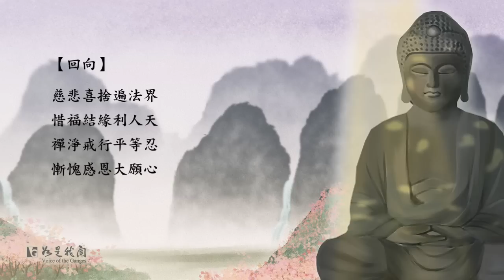恭迎 佛陀出家紀念日 感念佛恩 發菩提心 佛法久住 Sakyamuni Buddha Renuncication Anniveresary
佛如光，可以讓我們的心光開朗。
佛如光，可以給我們溫暖、依靠。
心中有佛光，才能引領我們成聖成賢、成佛作祖，一切都能成熟圓滿。

二千五百多年前，世尊遠離俗家，出家尋道宇宙人生道理，證悟了「奇哉！奇哉！大地眾生皆有如來智能德相，只因妄想而不能證得。」眾生都有佛性，只因妄想執著而不能得覺悟。

《華嚴經》云：「慧燈可以破諸闇」，感念佛恩，照亮我們今生的光明大道，願每一個大眾在人生的道路，二六時中，心中永遠都有佛陀的法，點亮自己心靈之光，提起我們的正念與信仰，點亮善良、正見、平和的心燈。

►程序內容：
1.南無本師釋迦牟尼佛
2.般若波羅密多心經
3.摩訶般若波羅蜜多
4.讚佛偈
5.念佛(南無本師釋迦牟尼佛)
           (釋迦如來)
6.三皈依
7.回向